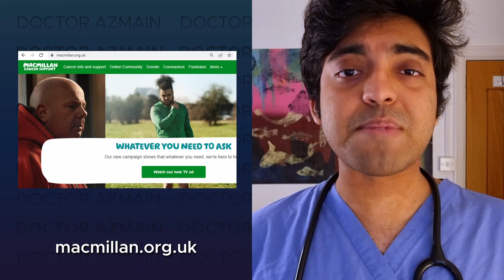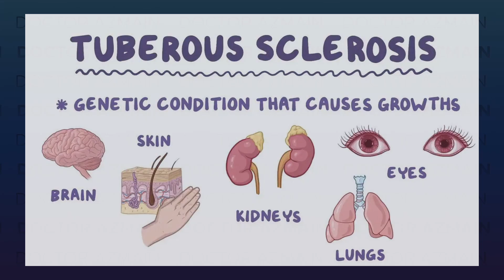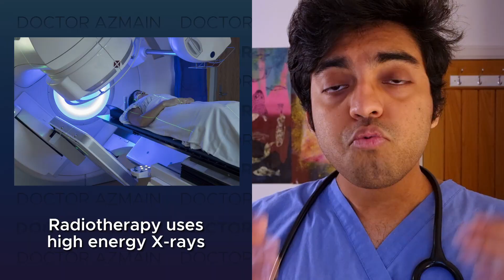Brain Tumour Signs You Should NEVER Ignore — Doctor Explains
I'm a Doctor. These are the Brain Tumor symptoms you MUST not ignore. Skip to 1:42 for the main info. PLEASE get checked out ASAP if you have these early warning signs.

The Wanted singer Tom Parker has sadly died aged 33 of a brain tumour called Glioblastoma.

[Previous video title] Doctor Explains: Tom Parker dies of Brain Tumor age 33 (Glioblastoma) | The Wanted singer dies

(Doctor Reacts: The Wanted's Tom Parker dies of Brain Tumor aged 33)

⌚ TIMESTAMPS
0:00 Intro and resources
1:42 What are brain tumours?
2:36 Symptoms of a brain tumour
3:47 What causes brain tumours?
4:30 How are brain tumours treated?
6:09 Prognosis of brain tumours

The Wanted Carry Bandmate Tom Parker's Coffin At Emotional Funeral
Tom Parker's Story | Stand Up To Cancer
The Wanted’s Tom Parker Shares Inspiring Story After Devastating Cancer Diagnosis
Tom Parker: Hundreds of fans line streets at The Wanted singer's funeral
The Wanted Singer Tom Parker Dead at 33
The Wanted Share How Tom's Brain Tumor Inspired Reunion After 7 Year Hiatus
The Wanted's Tom Parker Dead After Brain Tumor Battle
The Wanted’s Tom Parker Passes Away At 33
The Wanted's Tom Parker Dies, Aged 33
The Wanted’s Tom Parker Dies at 33
Tom Parker: The Wanted star dies aged 33 after brain tumour diagnosis
Tom Parker from The Wanted dies aged 33 from brain cancer

Hi! I am Doctor Azmain Chowdhury, I'm a doctor from London! I post about medicine, science, life as a junior doctor, learning new things, and anything else that interests me! 😎